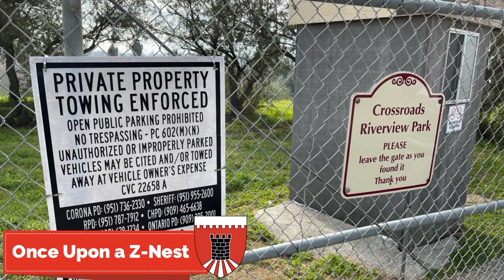Westmarch News: Ashen Grove/OUT event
Westmarch Forces and The Zombie Prevention Program investigated and cleared out a Zombie Nest Infestion in the Ashen Grove sector of the Kingdom. See what Westmarch News covers and bring out to the public.

Amtgard is medieval-fantasy larp organization that gets involved in foam combat. The use of foam weapons and equipment during combat. Larp stands for: Live Action Roleplay. So come check us out sometime. Our Westmarch kingdom is in California and Nevada. Cheers!